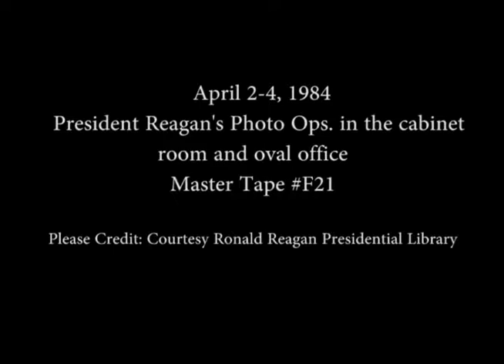President Reagan's Photo Opportunities on April 2-4, 1984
Full Title: President Reagan's Photo Opportunities on April 2-4, 1984. President Reagan's Drop by Briefing, Eisenhower Exchange Fellows in Cabinet Room on April 2, 1984, Cabinet Affairs Briefing in Oval Office on April 3, 1984, President Reagan Meeting Catholic Health Association in Oval Office on April 4, 1984, President Reagan, Donald Regan Having Lunch in Oval Office on April 4, 1984

Transcript: N/A

Production Date: 4/2-4/1984

Access Restriction(s):Unrestricted
Use Restriction(s):Unrestricted